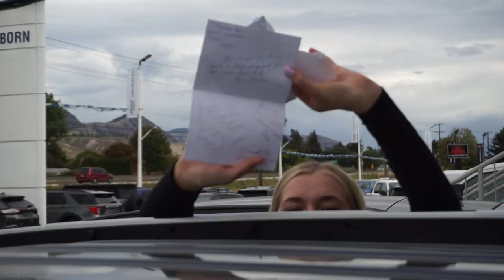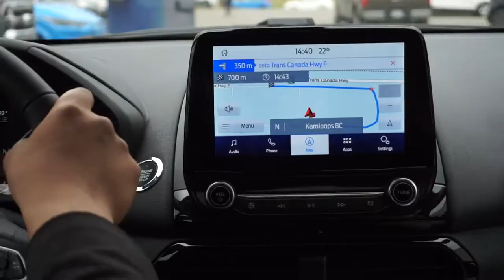Dearborn Ford Vlog Series, Ep 4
Episode 4 of our weekly Vlog!